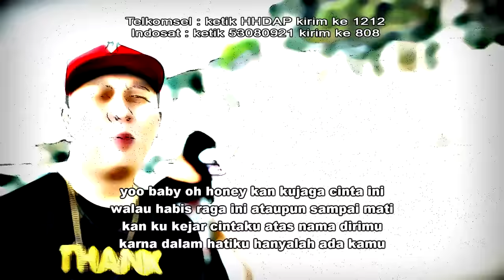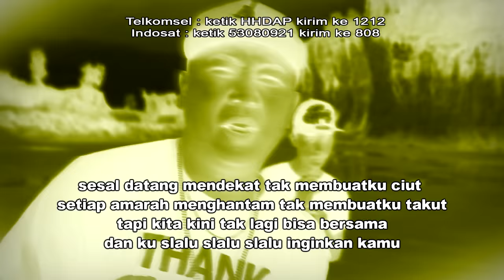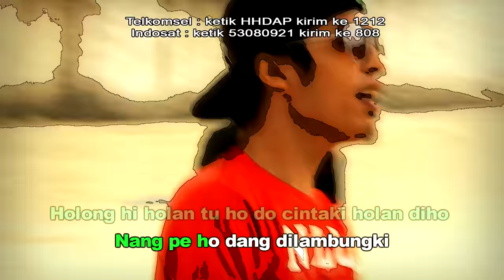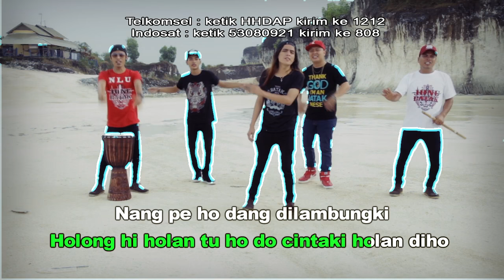Holan Ho Do - New Las Uli Trio Ft. Siantar Rap Foundation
Aktifkan NSP Telkomsel Mu :
Ketik : HHDAP
Kirim SMS Ke : 1212

Artis  : New Las Uli Trio Ft. Siantar Rap Foundation
Title  : Holan Ho Do
Cipt  : Awenz
Music Arr : Awenz
Manager Produksi : Okto Manurung, ST. (Leo)
Director : A. Hari M., SE.
Produksi : PT. SILOGAN MASINDOTAMA
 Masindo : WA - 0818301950